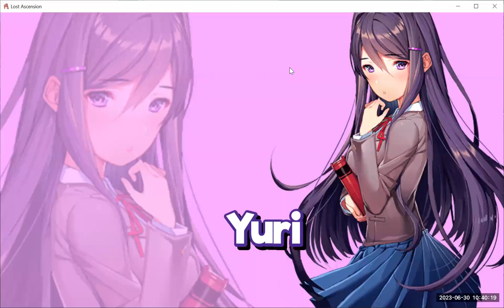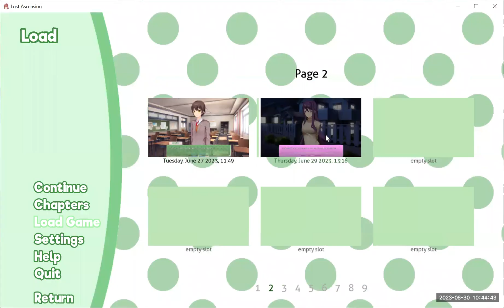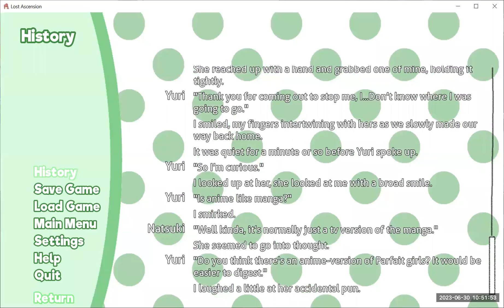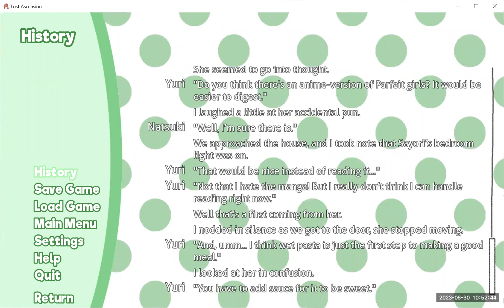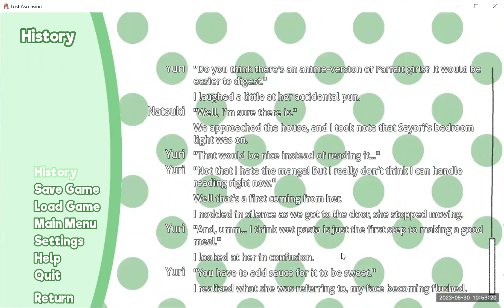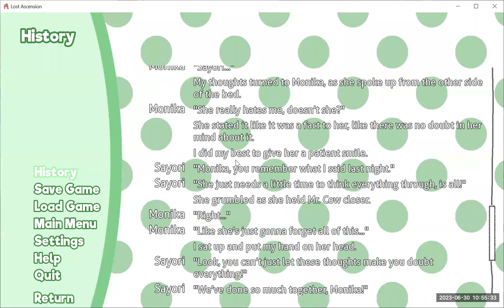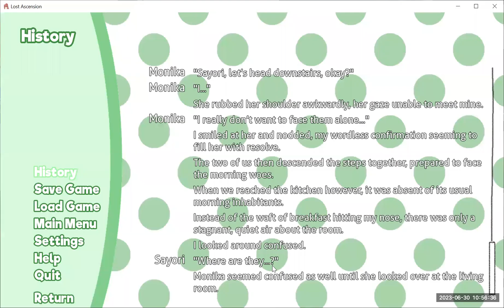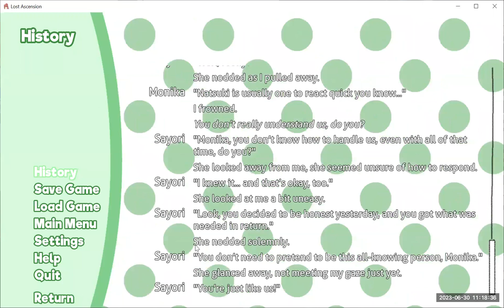Let's Play a Doki Doki Literature Club Mod - Lost Ascension: Part 14